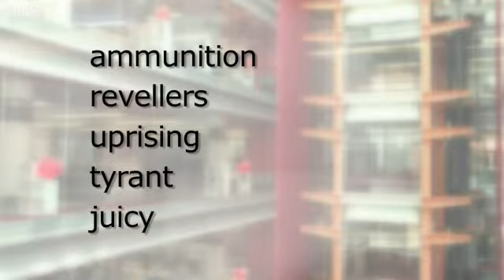Урок англійської мови: Battle of the Oranges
У тижневому уроці англійської мови вивчаємо такі слова і вислови: ammunition, revellers, uprising, tyrant, juicy.